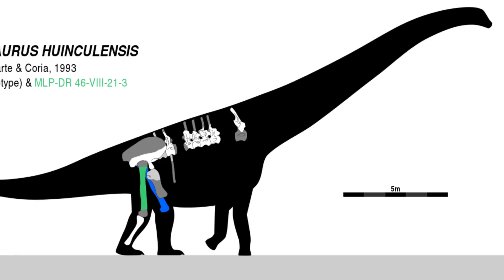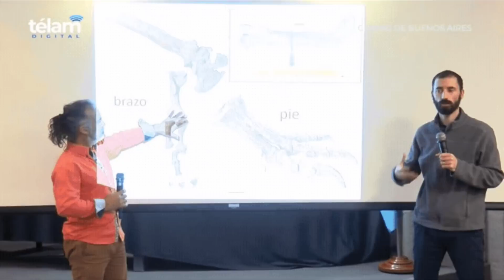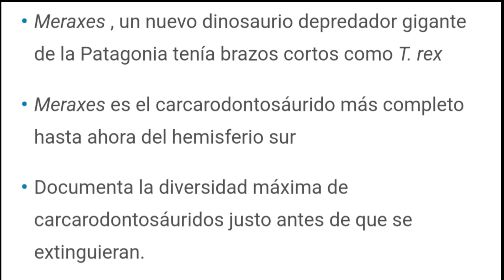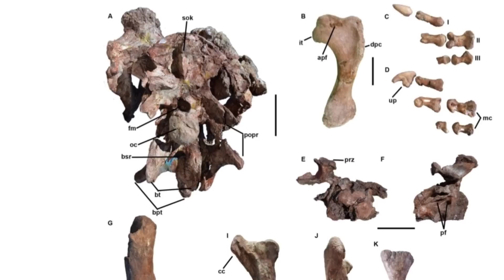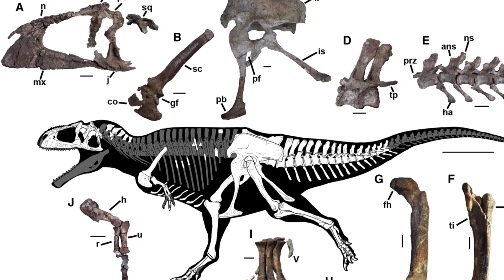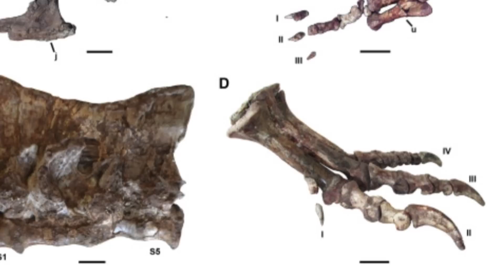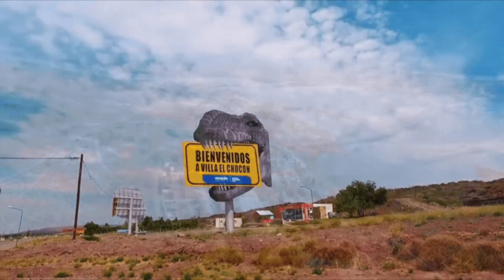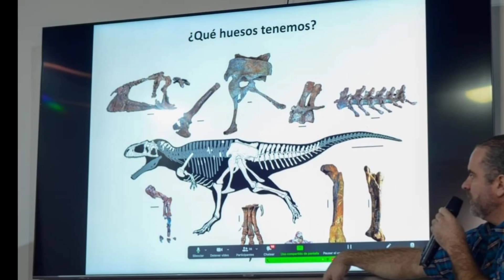🦖MERAXES GIGAS, el nuevo DEPREDADOR GIGANTE! 😵‍💫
Conoce al nuevo Carcharodontosaurido Meraxes Patagonia argentina

Musica Llanfair de Wombat Noises Audio